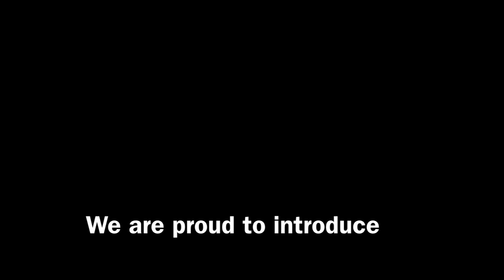On the Wings of Eagles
Ed Natiya  and Huey's Fine Art introducing Ed's latest work for 2012